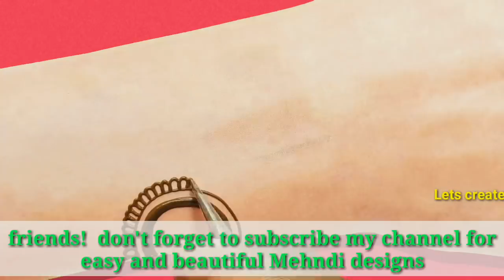easy mehndi design for Eid-back hand Arabic mehndi design-beautiful stylish mehndi design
Hiii friends